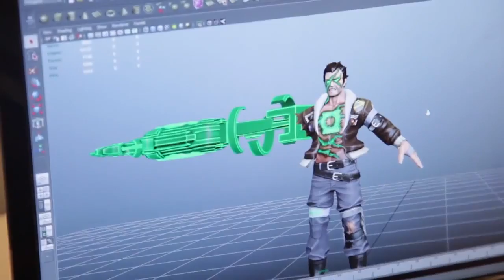Infinite Crisis - Behind the Scenes Part 2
In this video, the development team discusses how integral the DC Multiverse is in designing the game - from the Champions and items available in the artifact foundry to other heart-pounding features in the game.

Follow Infinite Crisis at GameSpot.com!